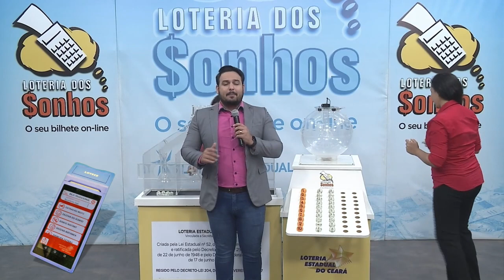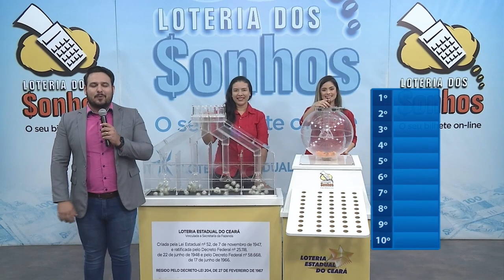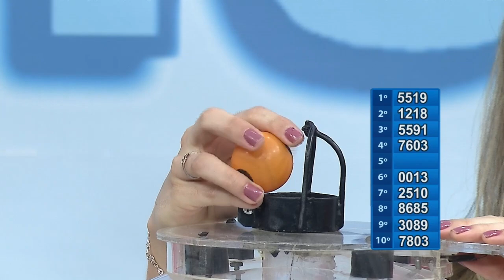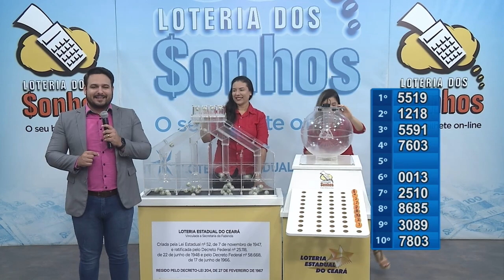08/03/2023 - 02 EDIÇÃO - LOTERIA DOS SONHOS